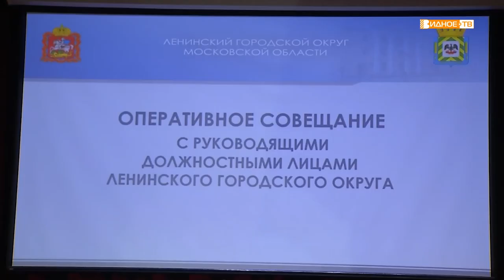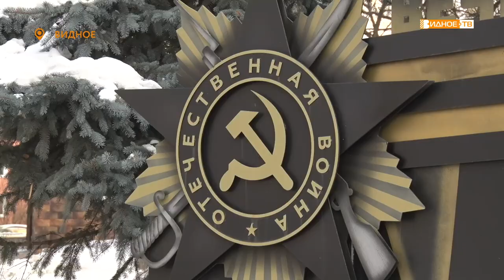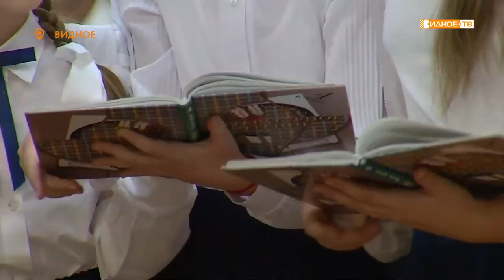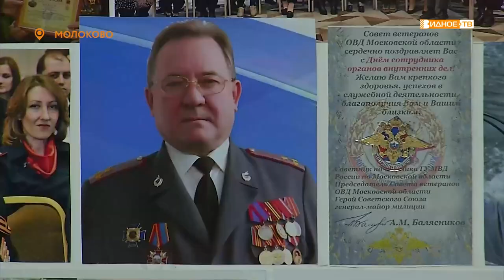Новости телеканала Видное-ТВ (05.12.2022 - понедельник)